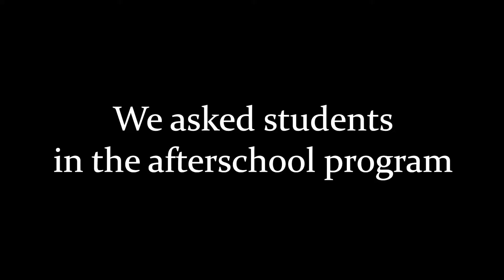We Asked Our JCC East Bay Afterschool Students About Chanukah...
EDITOR:
Dane Fox-McGraw

INTERVIEWER:
Brianna Sommer

PRODUCER, DIRECTOR & EDITOR:
Eli Raskin